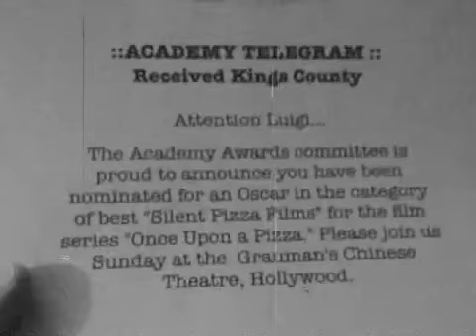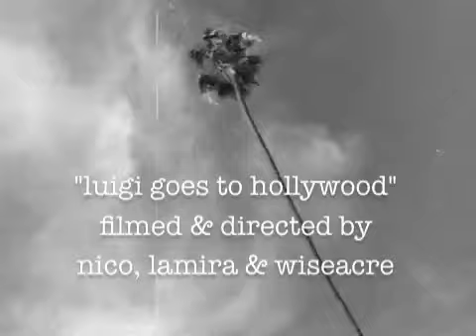California Dreaming (Luigi goes to the Oscars)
The Oscars (Luigi goes to Hollywood)   is part 9 in a series "ONCE UPON A PIZZA"

filmed & directed by nico, lamira & special guest cameraman eric "wiseacre" tucker"
Charlie Barnett "Harlem Swing"
Alfredito Linares "Tiajuanaco"